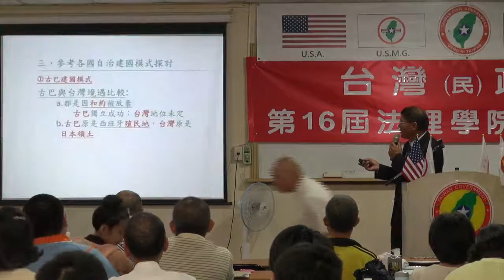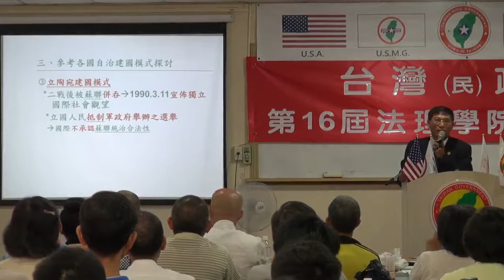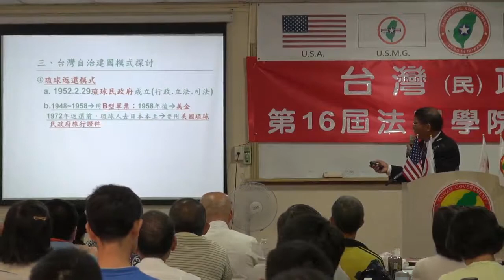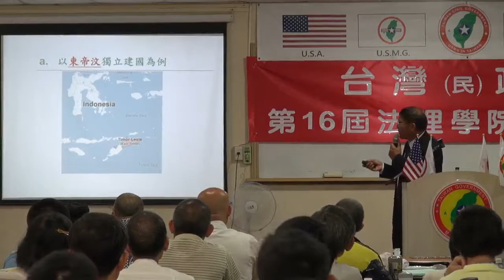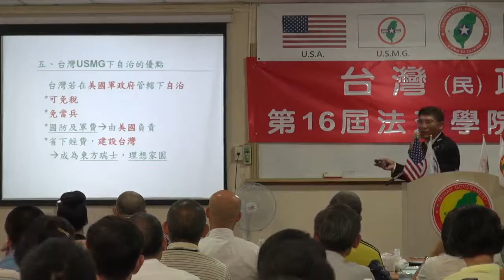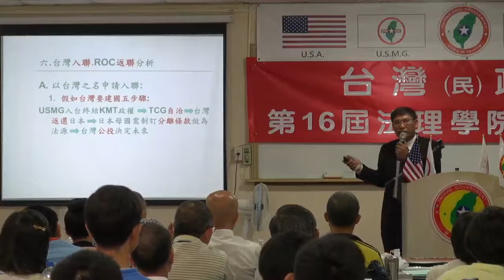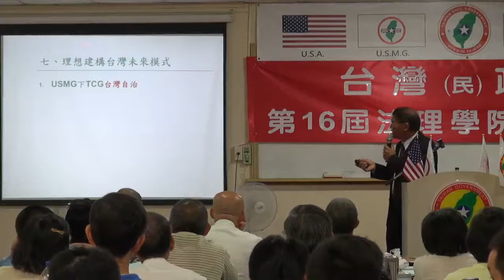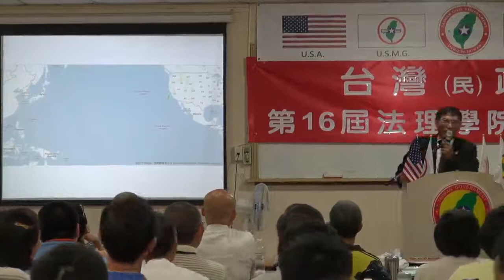130721-9b-台灣主權探討-潘良華-台灣(民)政府第16屆高級行政參議班